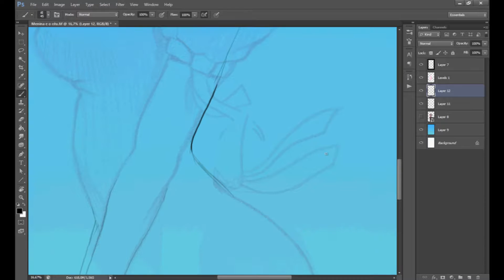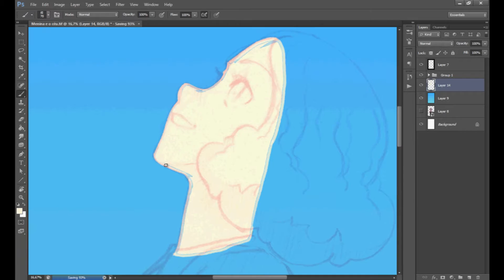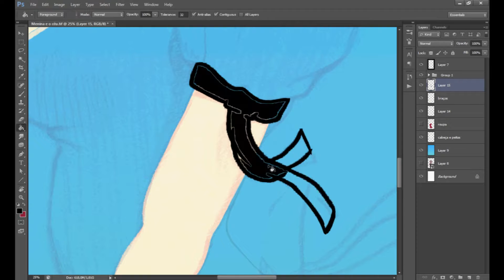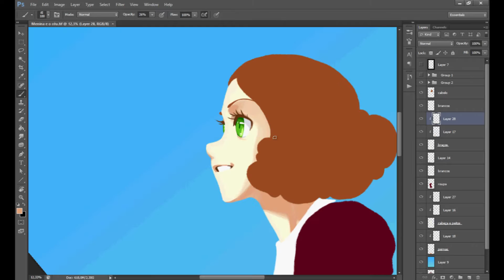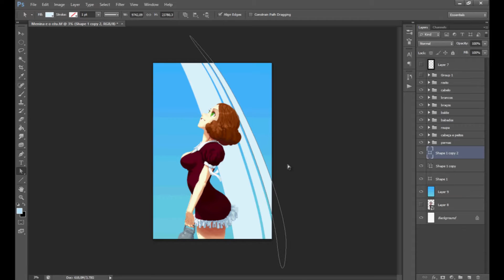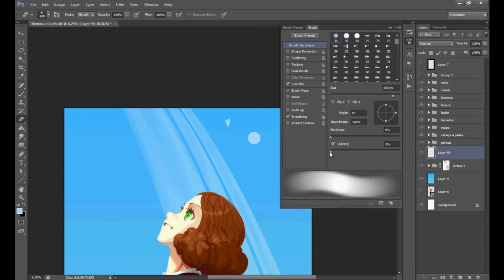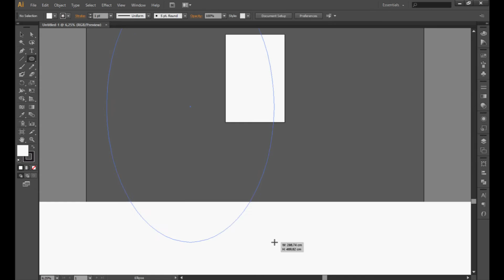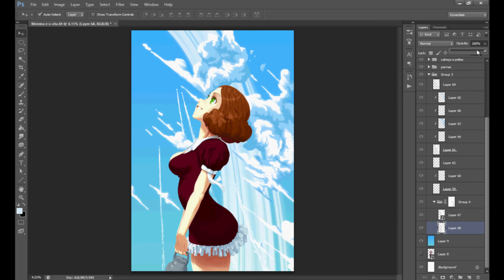SpeedPaint - Céu (Sky)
Music(a):
Tsubasa Chronicle OST - Fire and Storm